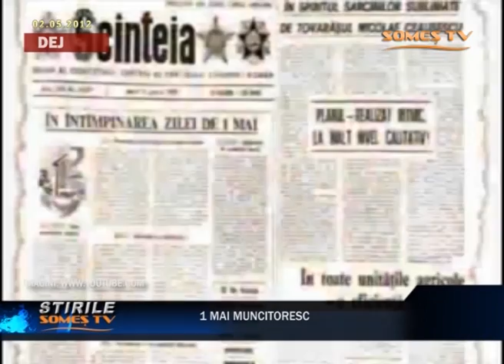01 1 mai muncitoresc